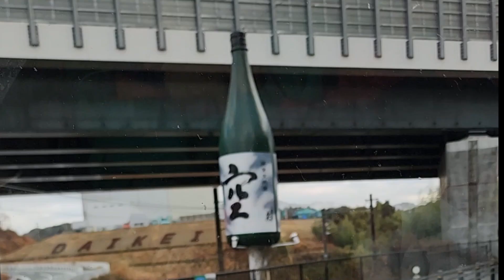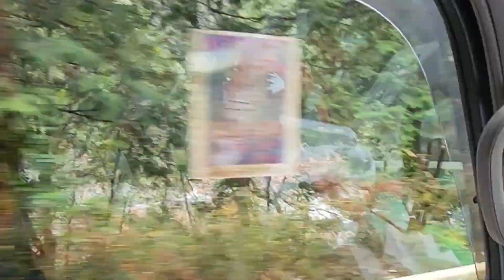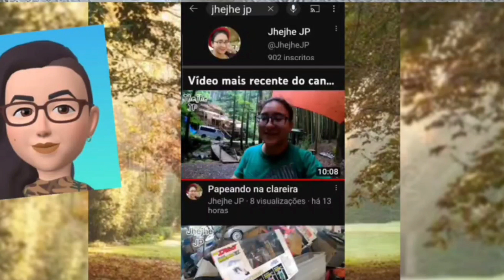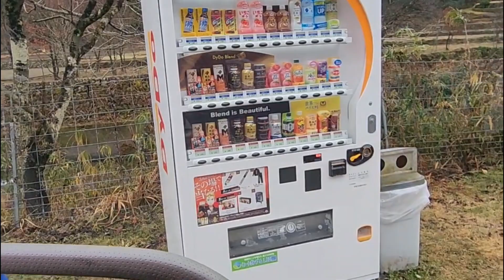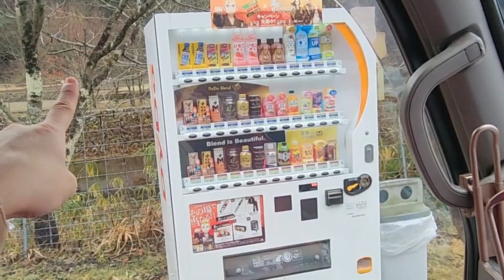Ferro - Casa Monte Branco